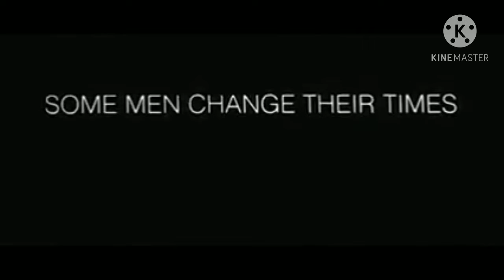epic creations gandhi